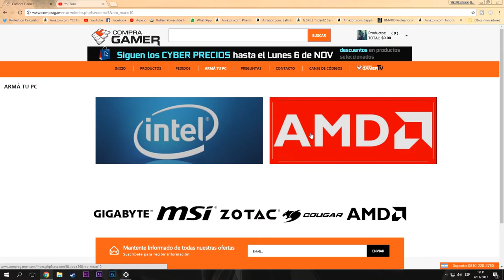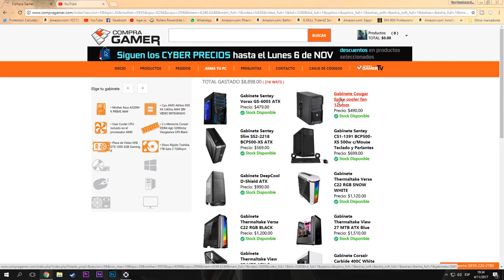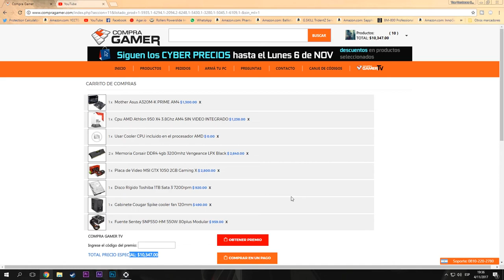PRESUPUESTO PC GAMER DE ENTRADA U$D500/10000 PESOS